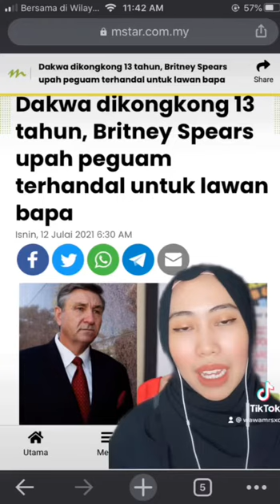Di Sebalik Cerita - Kisah Sedih Di Sebalik Gambar Britney Spears Ini.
Di sebalik sebuah Lagu, Lirik, Filem dan Gambar pasti tersirat pelbagai kisah atau sejarah. Jom bersama Wawa Marsaid untuk pelbagai kisah dan momen tersendiri dalam Di Sebalik Cerita.